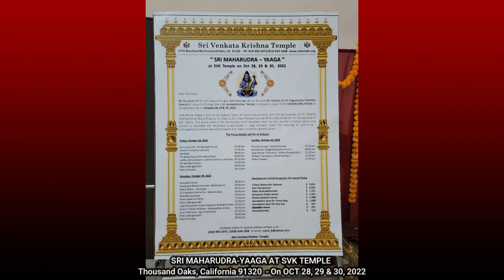SRI-MAHARUDRA-YAAGA-13 Memories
SRI MAHARUDRA-YAAGA AT SVK TEMPLE
Thousand Oaks, California 91320
On OCT 28, 29 & 30, 2022